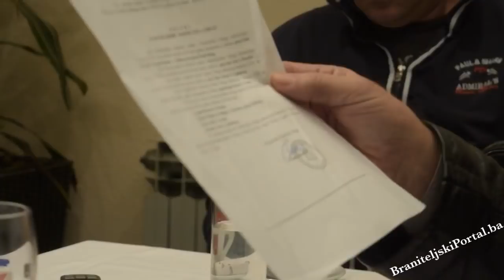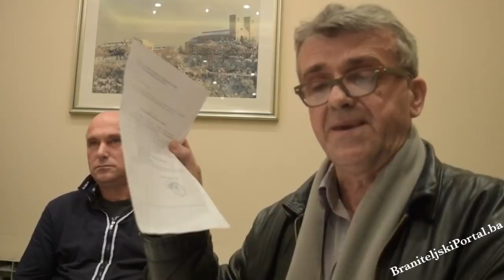Blokada GP Bijače koja je zavadila UZB ŽZH!